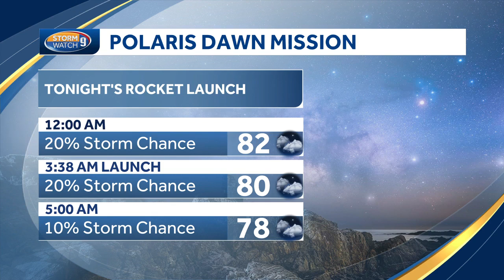Will weather cooperate for Polaris Dawn launch?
The SpaceX Polaris Dawn mission, piloted by New Hampshire's Scott Poteet, is set to take off early Tuesday morning. Kevin Skarupa has a look at the launch forecast.